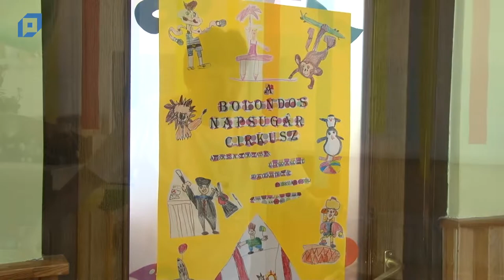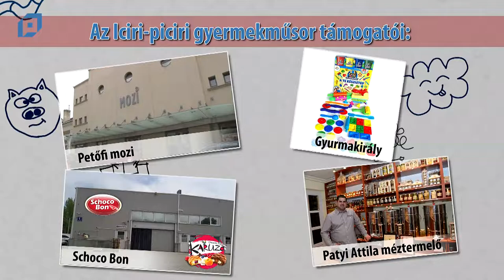VTV Pápa Iciri-piciri, 2020.04.17.